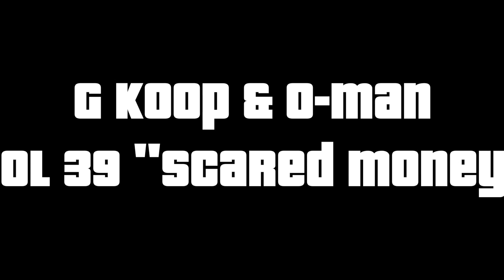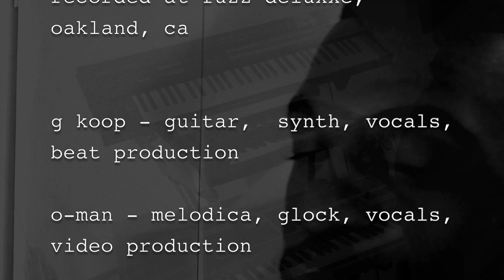G Koop & O-man #39 "Scared Money" feat Marc Garvy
G Koop & O-man is a unique beatmaking play-by-play documentary series in which Bay Area musicians G Koop (Rob Mandell) and O-man (Graham Richards) create new music from scratch and videotape the process.  Each episode reveals the creative steps taken to record the finished product and then features an artist performing on the final track.

This is episode 39 featuring instrumentalist, producer, lyricist, and rapper Marc Garvy.